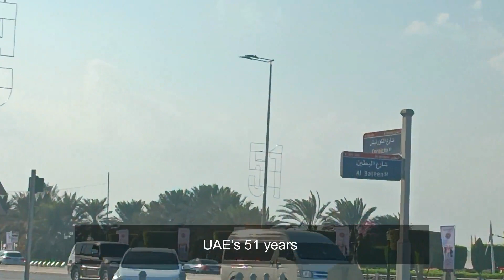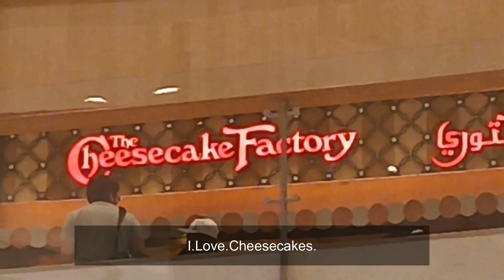Abu Dhabi Vlog (P-1) F1 track, buffet dinners, rotary program, pretty weather and road trips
I went to Abu Dhabi a while back and boy was that the best trip I had till now. This is the first part. I'll be posting the 2nd part soon with the tour of Warner Brothers World. Till then, show this vlog some lovee.